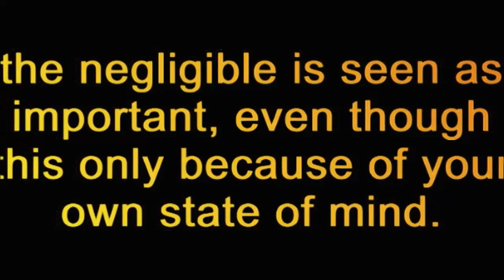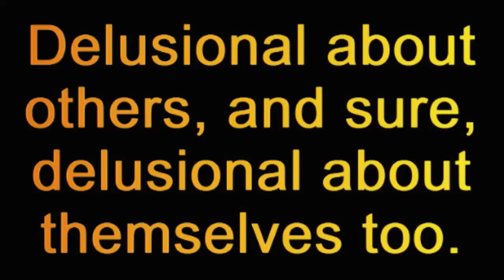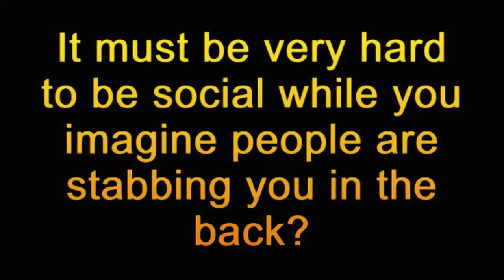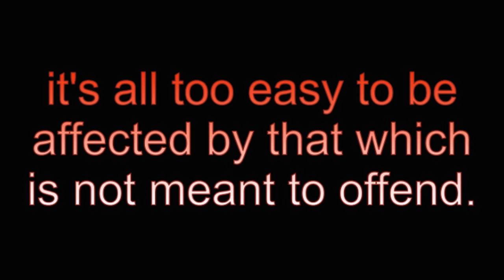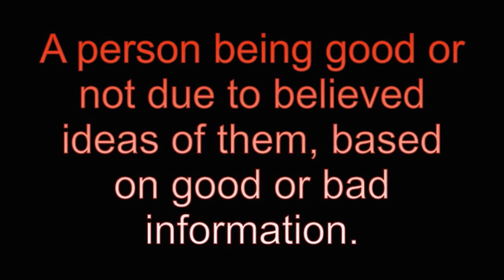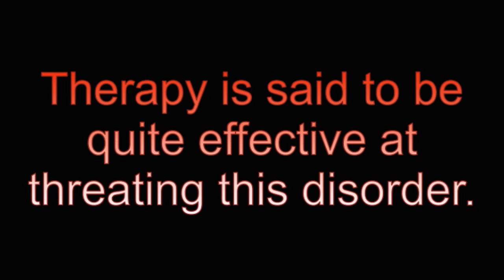Paranoia - The Troubling Nature of Paranoid Thinking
interesting topic to me, and reminds me of many delusional people, not least way out conspiracy nuts, some new agers, and others I like to discuss.

I adapted the video from another person's video on the same topic, making enough changes and using different tags,